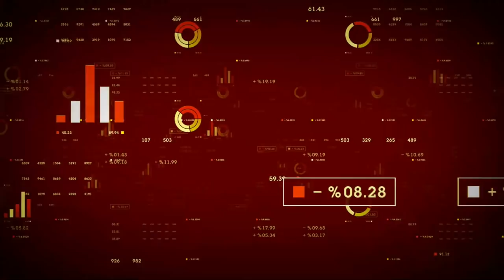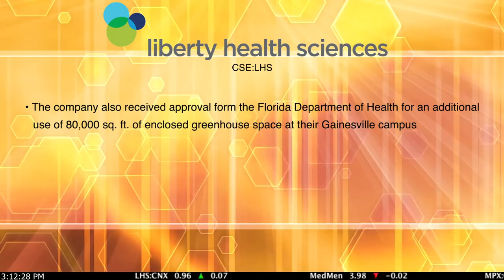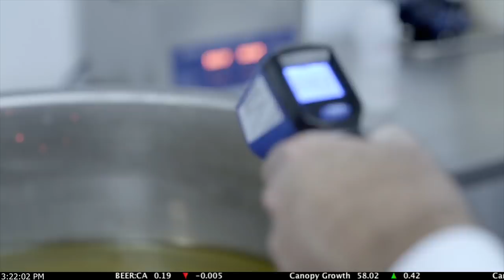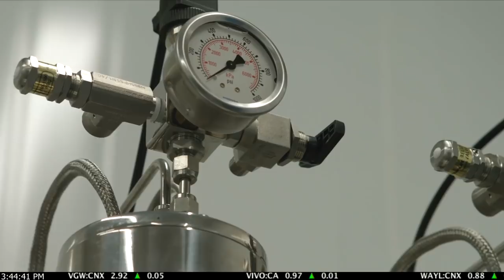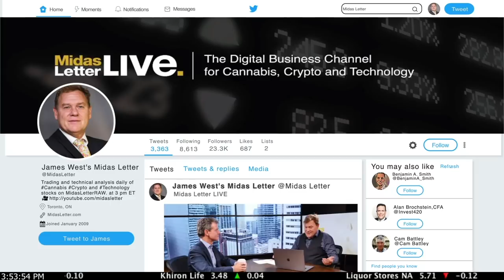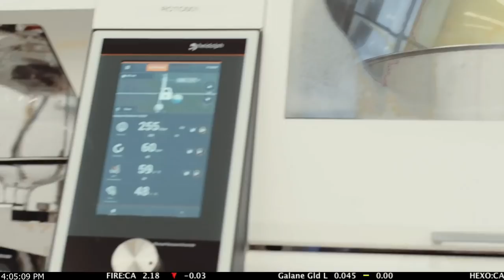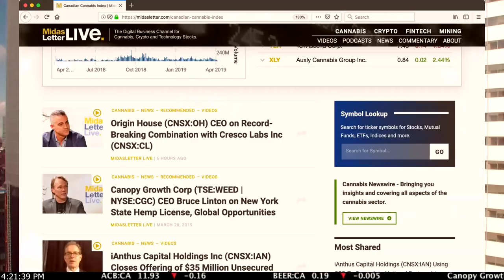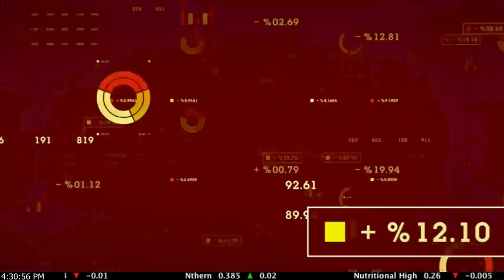BlissCo, MediPharm Labs, & Faircourt Asset Management - Midas Letter RAW 194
0:00 - Macroeconomics and Cannabis Analysis with James & Ed
-SNC Lavelin - Trudeau, Wilson-Raybould,
-Planet 13 up big today (20% on the day)
-audience hellos
-gold
-Brexit
-Body and Mind (CNSX:BAMM) up 14% today

8:48 - Midas Letter News
-Khiron Life Sciences (CVE:KHRN) signs distribution deal for Kuida brands in Colombia
-Aurora (TSE:ACB) filed shelf registration prospectus
-MediPharm Labs (CVE:LABS) reports losses
-OrganiGram (CVE:OGI) new application for patients
-Planet 13 (CNSX:PLTH) announced revenue for superstore complex
-Emerald Health (CVE:EMH) supply deal with SQDC
-High Tide Inc (CNSX:HITI) upgrade on OTC
-Liberty Health Sciences (CNSX:LHS) opens new Florida dispensary
-Weekend Unlimited (CNSX:POT) candy launch

12:50 - Macroeconomics and Cannabis Analysis with James & Ed
-Planet 13 had news; revenue up
-James E Wagner Cultivation (CVE:JWCA) GrowthSTORM technology; 45 kg per; meeting estimates
-aeroponic growing

18:31 - MediPharm Labs Corp (CVE:LABS) (OTCMKTS:MLCPF) (FRA:MLZ) President Keith Strachan has nothing but praise for the MediPharm team in light of the company’s recent financial reporting. MediPharm recently released its Q4 financials for the period ending December 31, 2018 and the results were impressive. The company reported revenue of $10.2 million and adjusted EBITDA of $2.1 million.

32:40 - Macroeconomics and Cannabis Analysis with James & Ed
-Upcoming financials: Green Thumb, Aphria, TerrAscend
-MediPharm (CVE:LABS) chart: nice run
-Peru
-audience questions/comments
-MedMen

40:01 - BlissCo Cannabis Corp (CNSX:BLIS) (OTCMKTS:HSTRF) (FRA:GQ4B) CEO Damian Kettlewell shares samples of the company’s recyclable packaging made from materials such as milk jugs and ocean waste. Kettlewell details the process of certifying BlissCo production facilities as EU GMP and shares details of the recent positive inspection conducted by EU officials of the company’s site.

54:18 - Macroeconomics and Cannabis Analysis with James & Ed
-Chemistree Technology (CNSX:CHM) chart: basing period, 4 days ago, huge move to the upside
-story is the people in the company; this is what an organically growing MSO looks like; top brands in those states; people have track record
-tight float; not a lot of shares outstanding
-client
-ML indexes
-MedMen downward trend
-Canopy Growth's 5-year anniversary of going public; first publicly traded cannabis company

1:04:08 - Video - Canopy Growth's 5th year anniversary of going public

1:05:32 - Faircourt Asset Management and Ninepoint Alternative Health Fund CEO Charles Taerk is pleased to be celebrating the first cannabis-focused fund’s second anniversary. During that time, investors in the fund have more than doubled their money. The fund started 2019 positively and is up 35 percent YTD.

1:19:27 - Macroeconomics and Cannabis Analysis with James & Ed
-S&P chart: 2 neutral days in a row Boeing has had a pretty good run off the bottom
-false reporting: government issues; poor translation; every jurisdiction has the same growing pains; only question is how long will it take to fix issues (re: Khiron)
-Tomorrow: Emerald Health, World Wide Extracts,
-CannTrust (TSE:TRST) getting punished for poor financials; have lost 1/3 value